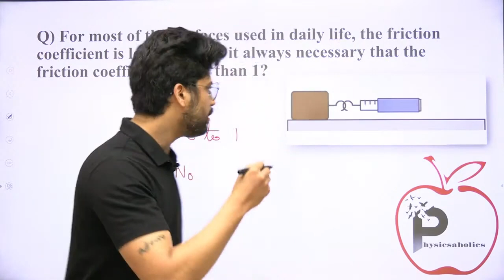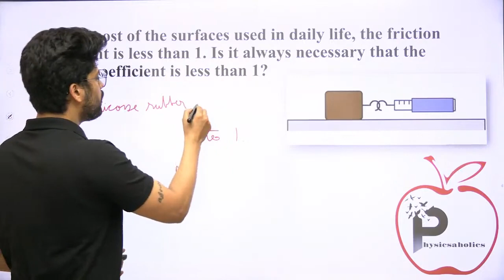Is friction coefficient always less than 1? | JEE & NEET by Prateek Jain Sir, Kota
For most of the surfaces used in daily life, the friction coefficient is less than 1. Is it always necessary that the friction coefficient is less than 1?